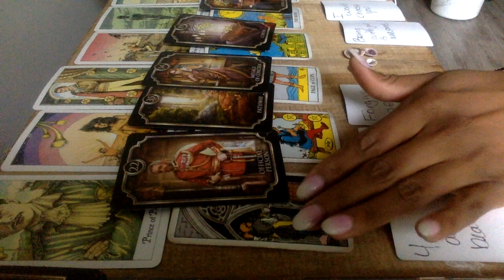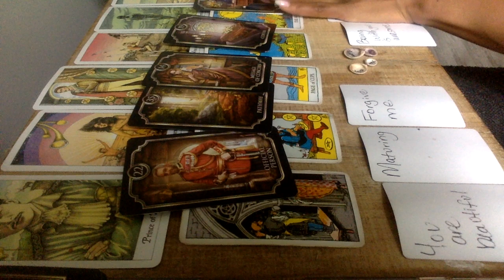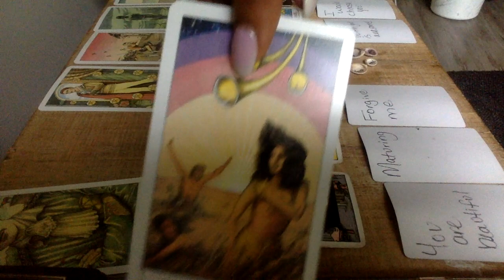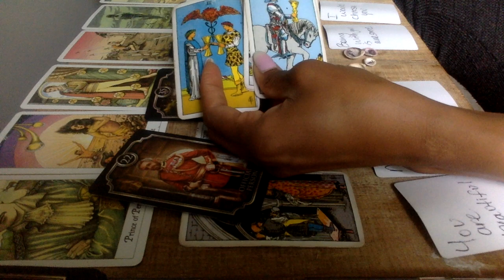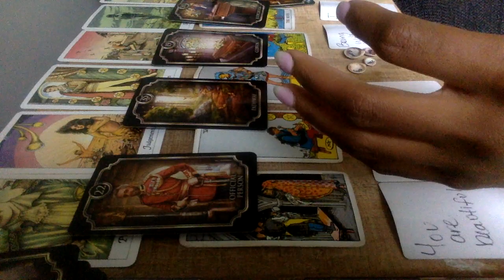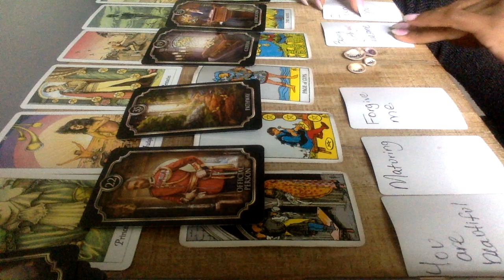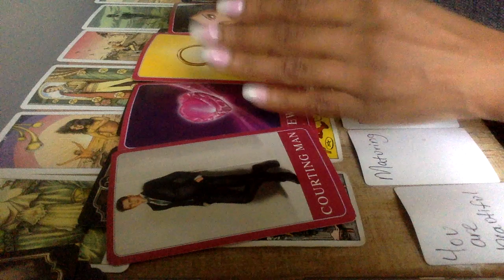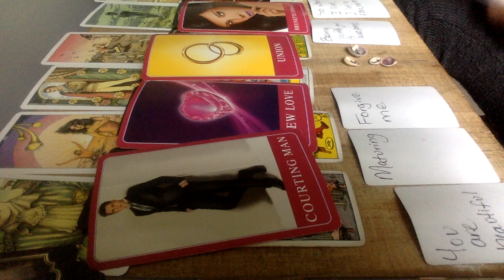CANCER END OF AUG 2020 I LOVE YOU JUST HAVE TO GET MONEY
10off35
15off45

My astrological makeup:

Sun: Aquarius
Moon: Libra
Ascendant: Aries

Ellej446
TAROTOFELLE